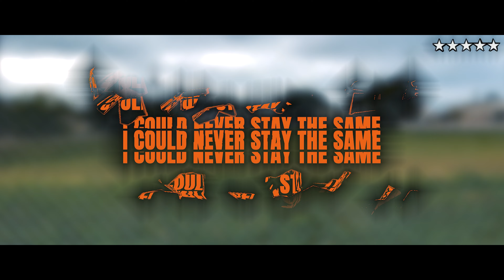HAZMVT - I COULD NEVER STAY THE SAME 🚨 (Official Music Video)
The third single to my punk rock album called 'F*CK YOUR OPINION'

Directed ::  @HAZMVT
Shot, & Edited ::  @45 BANDZ
Record, Mix & Master ::   @HAZMVT
Produced ::   @anticonbeatz
Artwork ::   @HAZMVT

| Chapters |

0:00 - Scene 1
0:20 - Music Video

| Featured Artists |

— Bonus Resource’s —